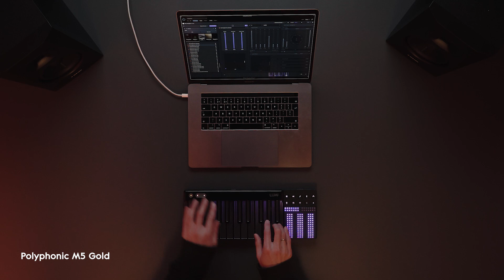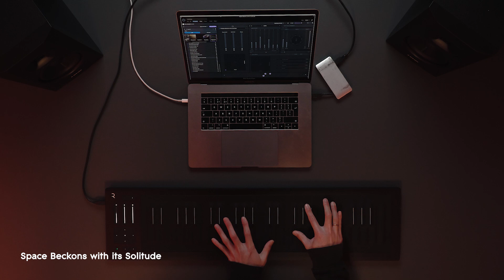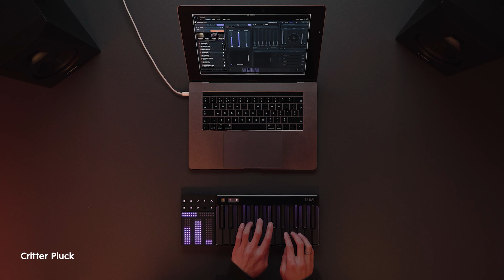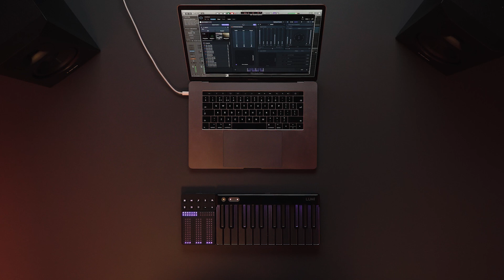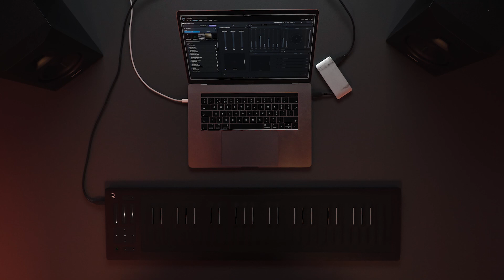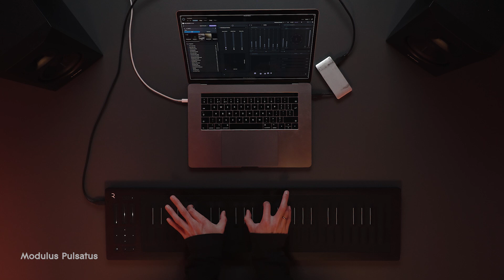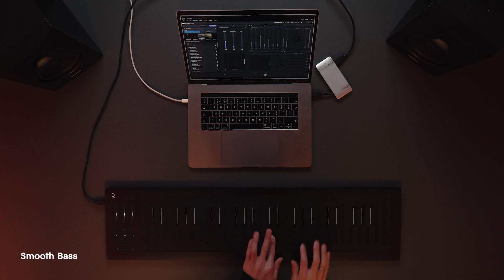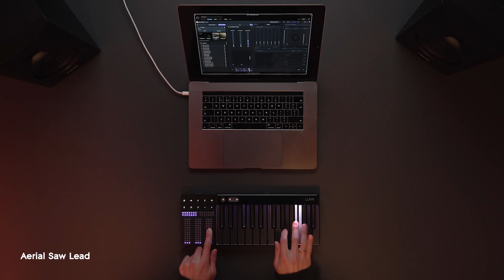Listen to the sounds of Mighty M5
A legend reimagined. The new Mighty M5 Soundpack has arrived, featuring the warm electronic tones of the iconic Macbeth M5 analogue synthesizer.

Craft your tracks with 70 MPE and 70 standard MIDI sounds, meticulously sampled for your productions. The new sounds are compatible with all the tools and effects in Equator2 and ROLI Studio.

Mighty M5 requires an update to Equator2 v2.1 and ROLI Studio v1.3.0. Update via Connect today or get it